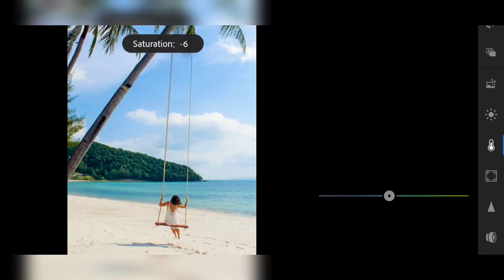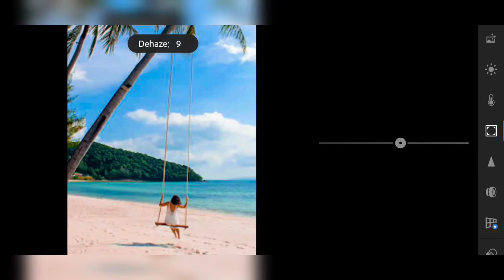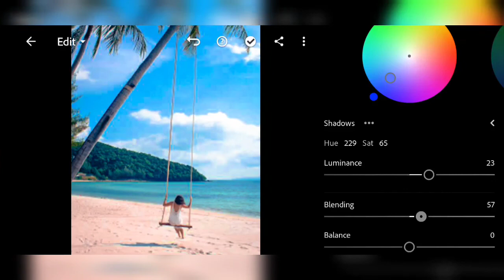Beachy vibe editing 💙|| Lightroom mobile editing | LR Editing studio 📷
hey guyz hope you'll like this video.